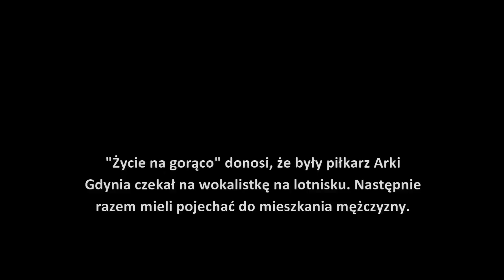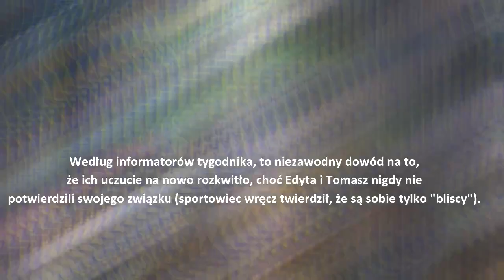Edyta Górniak i Tomasz Mazurkiewicz ponownie są parą?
➤Edyta Górniak i Tomasz Mazurkiewicz ponownie są parą? Tygodnik donosi, że romans rozkwitł na nowo. "Ukrywają tę znajomość"
➤ Jest to nowy oficjalny polski kanał informacyjny z wiadomościami i gwiazdami.
➤ Dzięki za oglądanie, proszę zostawić polubienie, jeśli ci się podoba i powiedz mi, co myślisz w komentarzach.